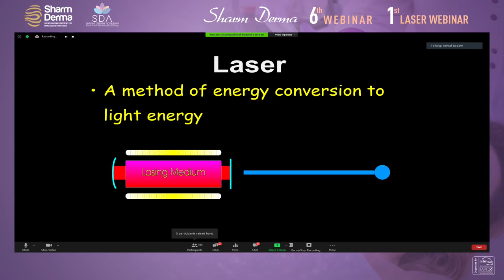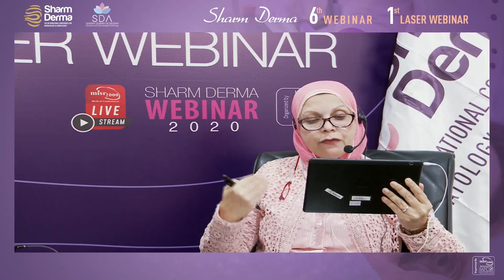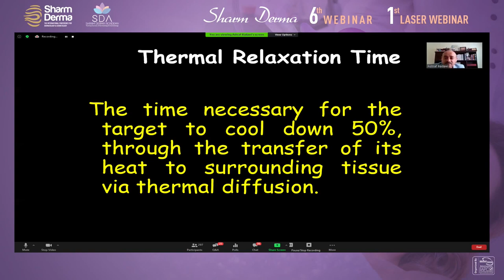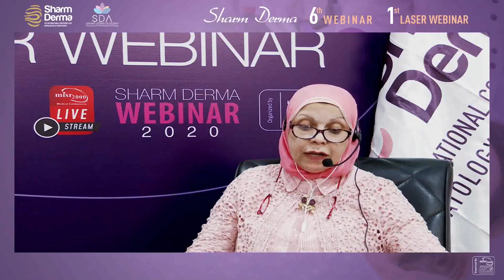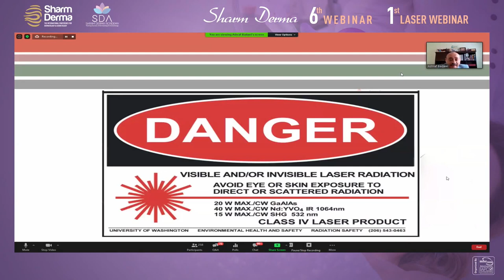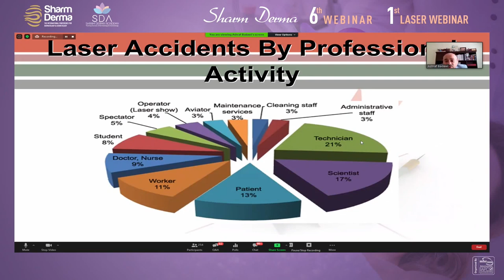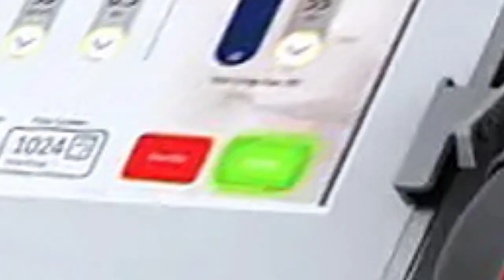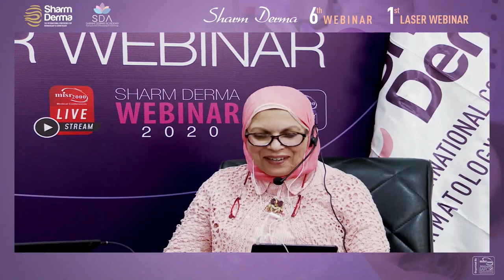Understanding the basics of lasers and laser safety in Dermatology by Professor Ashraf Badawi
Practical aspects of laser physics, laser tissue interactions and laser safety.
Vital part of the laser applications in Dermatology to be effective and safe.